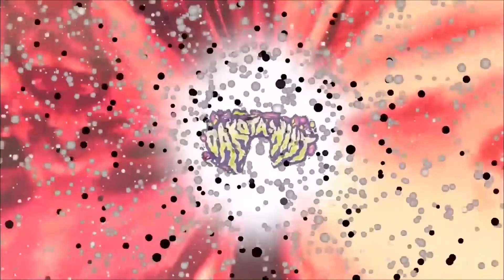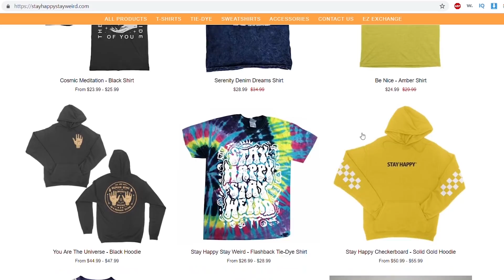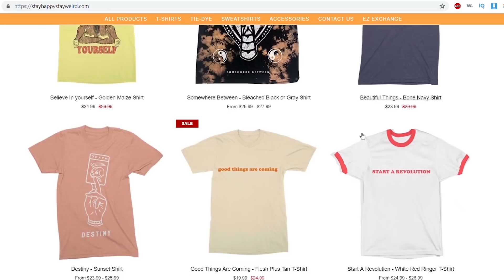Village Life in Rural India (TRADITIONAL FOOD AND COW POOP HUTS) | RAJASTHAN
One of my favorite India experiences was staying in this traditional village near the border of Pakistan in the rural desert of Rajasthan. Seeing how the village life, including camels and the food was really interesting! I loved sleeping under the stars surrounded by traditional cow poop huts.

USE MY AIRBNB LINK FOR A FREE $30 CREDIT! $30 OFF!!!

PLEASE SUPPORT THESE VIDEOS WHILE IM TRAVELING AND BUY A SHIRT